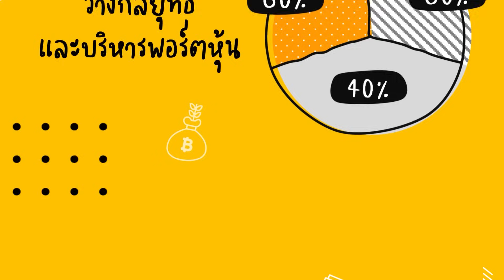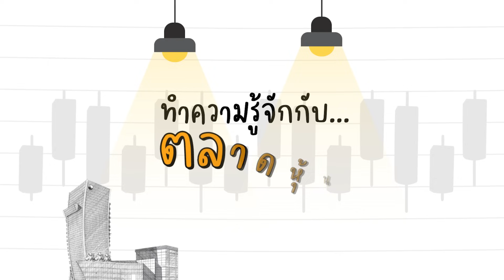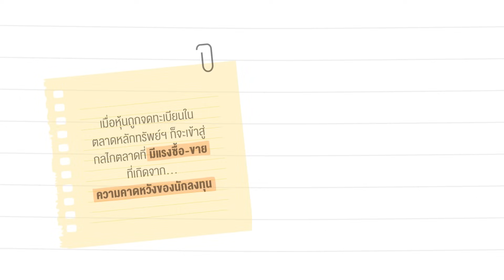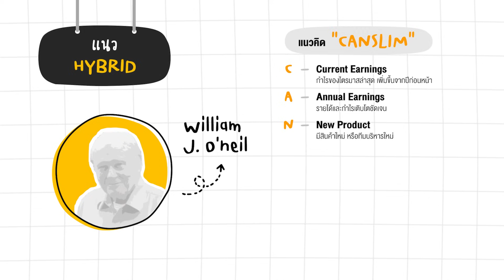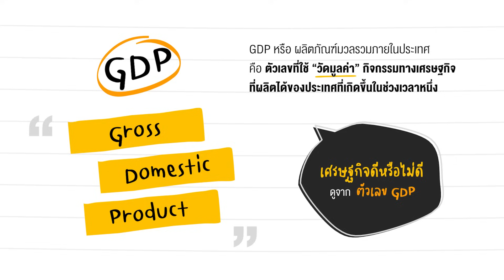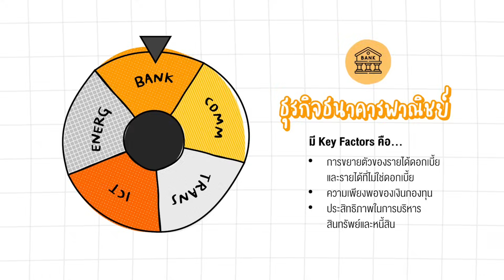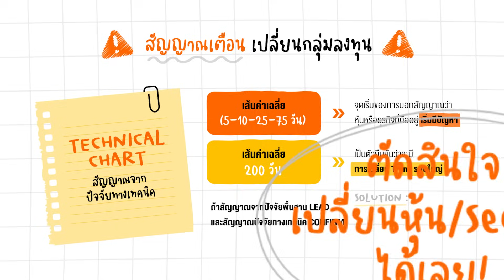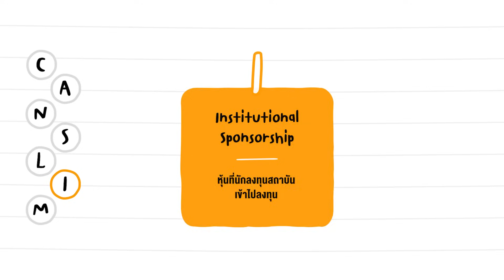ปูพื้นฐานการลงทุน | เทรด หุ้น เป็น EP.1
[ ปูพื้นฐานการลงทุน ]

...‘ลงทุนสำเร็จ vs ลงทุนพลาด’ ขึ้นอยู่กับอะไร?
…ทำความรู้จัก ‘ตลาดหุ้น’ ก่อนเข้าสู่สนามจริง
…‘สไตล์การลงทุน’ แบบไหนเหมาะกับเรา?

ศึกษาเพิ่มเติม หรือเข้าร่วมโครงการ "21-Day Challenge เทรด หุ้น เป็น" กับทางตลาดหลักทรัพย์แห่งประเทศไทยได้ที่